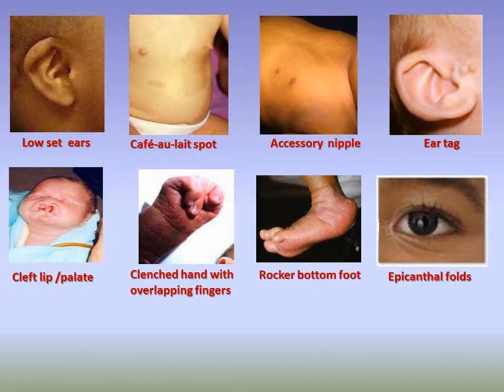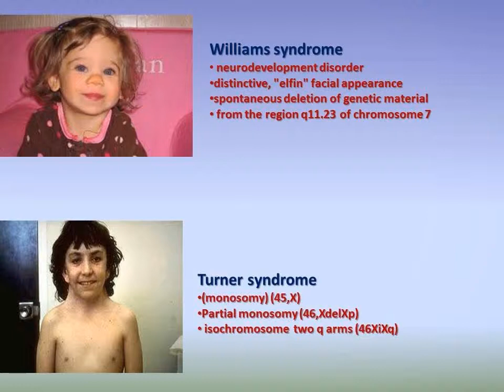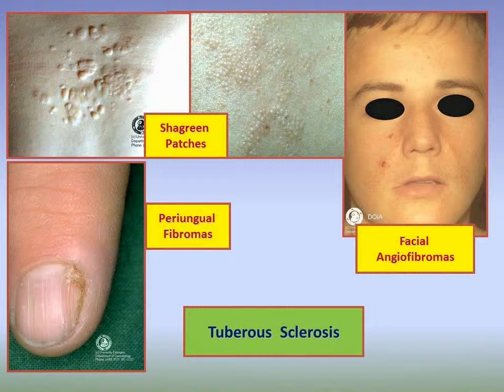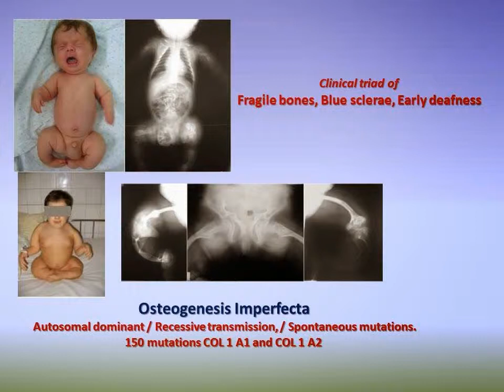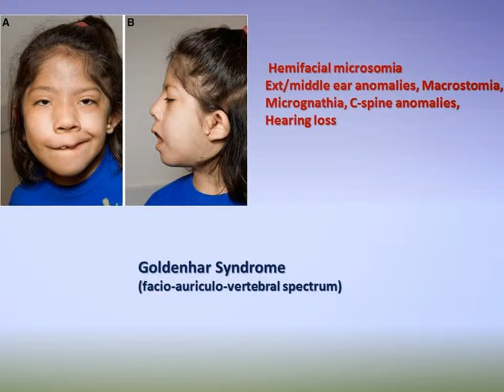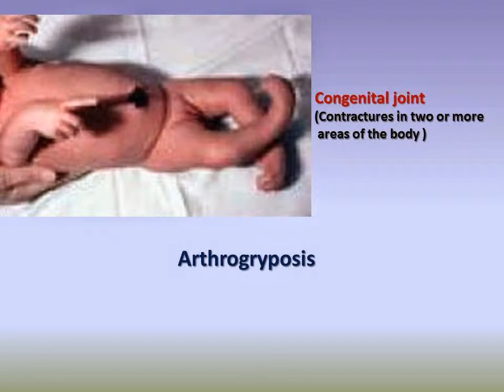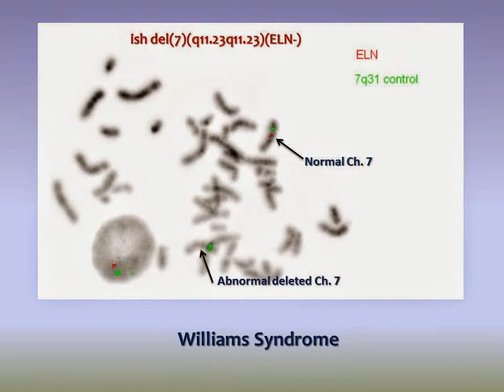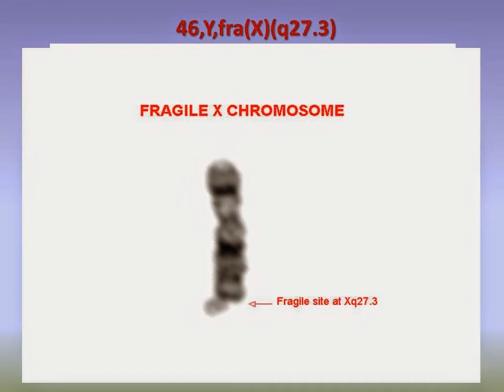Qs & As In Clinical Genetics- Dr. Musallam Said Al-Araimi MD, DCH, MSc, PhD, MBSHG